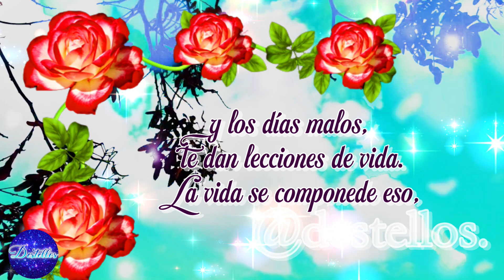Bello mensaje para ti, Lindo video y Frases bonitas Cada día e una bella oportunidad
Especialmente para ti, este lindo video con lindo mensaje, y  Lindas Palabras para ti, Ábrelo. Para ti bello mensaje,  Mira el video mas lindo. Ábrelo, Escúchalo, Compártelo , bonitas Palabras Positivas,  frases  bonitas, Imágenes bonitas, Palabras motivadoras, reflexiones de vida, videos inspiradores con bella música de relajación.

Audio con atribución:
Dial M de Twin Musicom está sujeta a una licencia de Atribución 4.0 de Creative Commons.